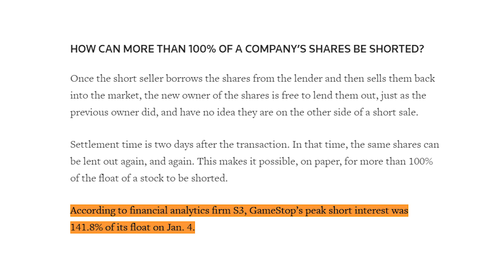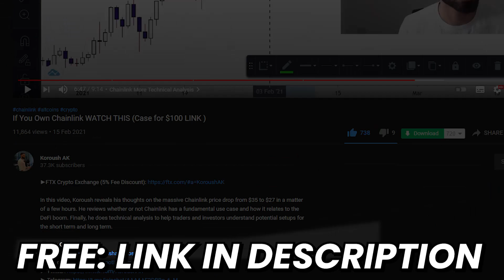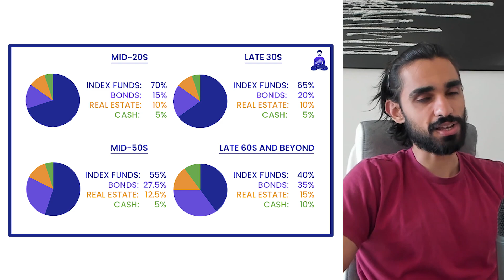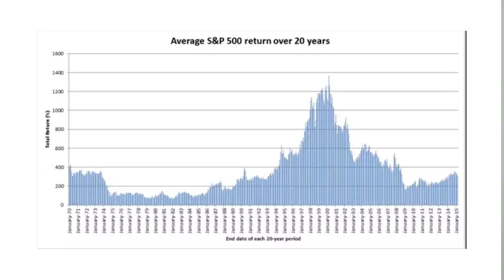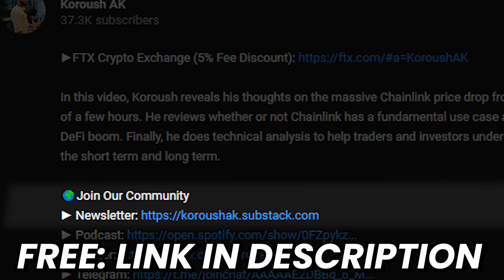TOP 5 Crypto Investing Rules (Watch For HIGHEST Returns)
📚Free Education

The sale of derivative products referencing cryptocurrency assets to retail consumers has been banned in the UK commencing on 6th January 2021. As such some of the products and services seen in this video may not be available for use within your geographical location.